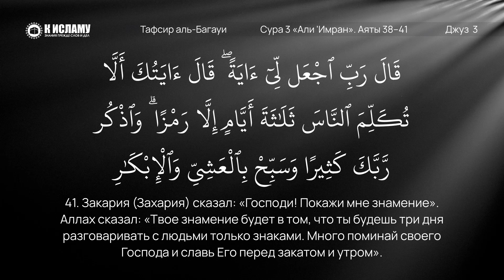114. Мольба Закарии о даровании потомства. Сура 3 «Али 'Имран». Аяты 38–41 | Тафсир аль-Багауи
00:00 Сура 3 «Али 'Имран». Аят 38-й. Тогда Закария (Захария) воззвал к своему Господу, сказав: «Господи! Одари меня прекрасным потомством от Себя, ведь Ты внимаешь мольбе».

01:20 Пророки тоже взывали к Господу. Если Аллах ответил тебе на мольбу, сразу же попроси у Него Рай.

02:23 Пророки не знают скрытого, тем более те, кто ниже их не могут знать скрытого.

04:35 Пророки не оставляют наследства в виде мирского.

05:03 Сура 3 «Али 'Имран». Аят 39-й. Когда он стоял на молитве в молельне, ангелы воззвали к нему: «Аллах радует тебя вестью о Йахье (Иоанне), который подтвердит Слово от Аллаха и будет господином, воздержанным мужем и пророком из числа праведников».

14:09 Можно ли придумать ребенку имя до его рождения?

17:25 Пророкам не присущи недостатки. Распространенность недостоверных сообщений не указывает на их достоверность.

21:05 Сура 3 «Али 'Имран». Аят 40-й. Закария (Захария) сказал: «Господи! Как может у меня родиться сын, если старость уже настигла меня и жена моя бесплодна?». Аллах сказал: «Так Аллах вершит, что пожелает!»

24:04 Сура 3 «Али 'Имран». Аят 41-й. Закария (Захария) сказал: «Господи! Покажи мне знамение». Аллах сказал: «Твое знамение будет в том, что ты будешь три дня разговаривать с людьми только знаками. Много поминай своего Господа и славь Его перед закатом и утром».

✅ Наши каналы в Телеграм:

3. Права Аллаха на Его рабов
6. Видео нарезки на актуальные темы